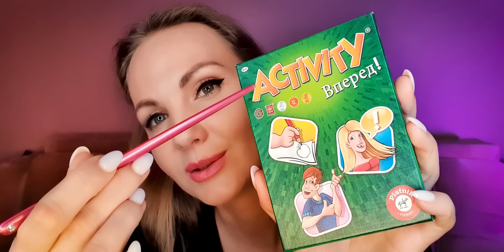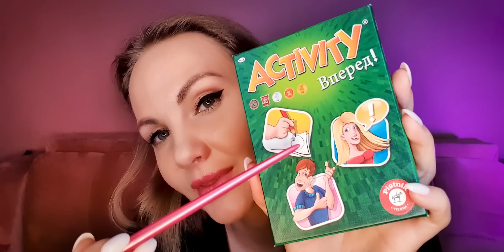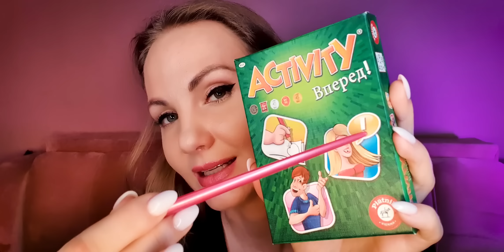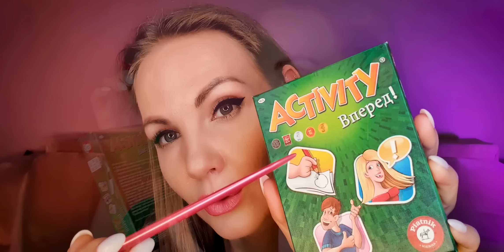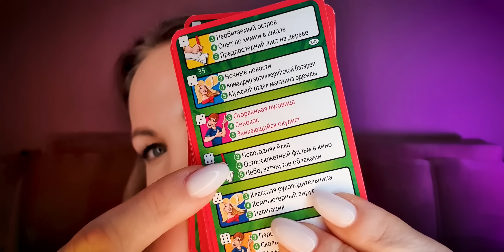АСМР - ТЕРАПЕВТ, тестирование мурашек, тихий голос / ASMR therapist, roleplay, soft spoken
Добрый вечер, мои дорогие! 💖

Сегодня будет ролевая игра АСМР-терапевт  🤤😴
Будем тестировать ваши ощущения на различные приятные звуки🤤🤤🤤

💄👠 Мой Instagram: @sweetl_asmr

Буду благодарна любой финансовой поддержке!  💋
Отдавая , вы притягиваете к себе еще больше денег! 😉